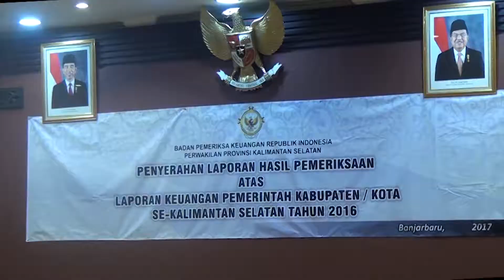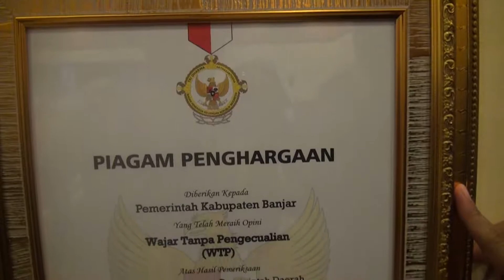INTAN TV ( Kabupaten Banjar Raih WTP dari BPK RI Perwakilan Kalsel Tahun 2017, 5 Juni 2017 )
Kabupaten Banjar Raih WTP dari BPK RI Perwakilan Kalsel Tahun 2017